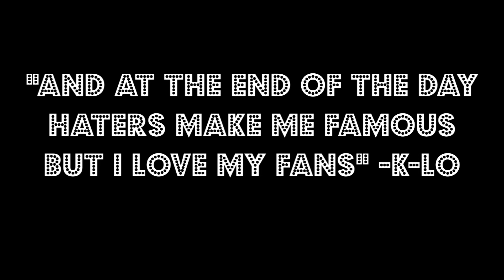Green Screen Vlog #82 - Ex Miss Teen USA Has A Porno and Lil Wayne Lyric Trouble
Lil Wayne's Emmett Till Lyric Offends Till's Estate, Will Be Pulled By Epic Records: